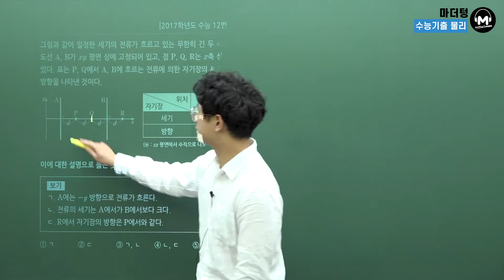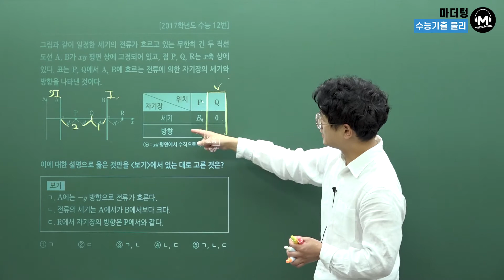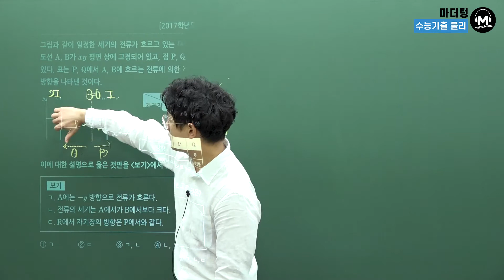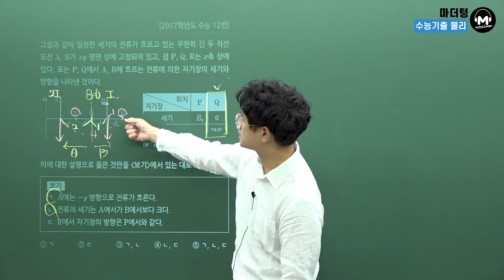[마더텅] [물리Ⅰ] 2017학년도 수능 12번 (해설 : 고낙기 선생님)